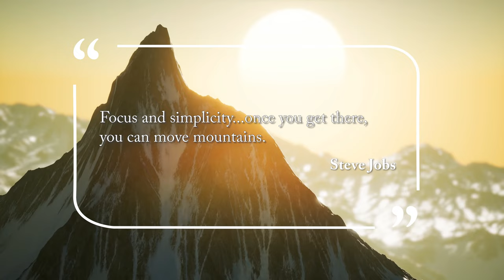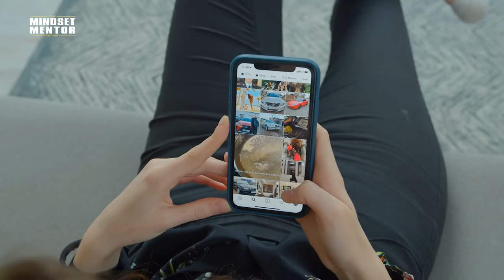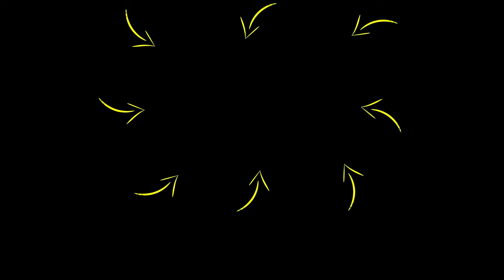START DOING THIS To Achieve Success 99% FASTER Than Other People! | Rob Dial